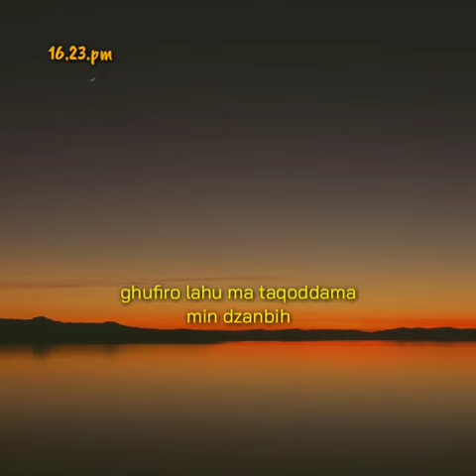Story Islami Ramadhan bulan ampunan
bulan ampunan
hanya di bulan romadhan